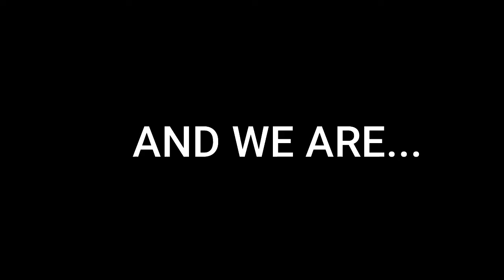Everyday Knowledge 211122